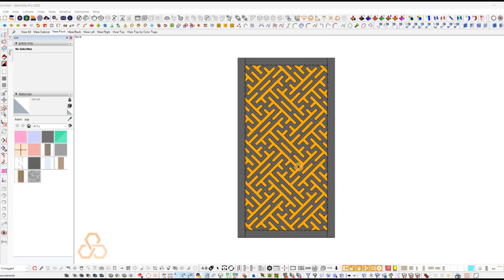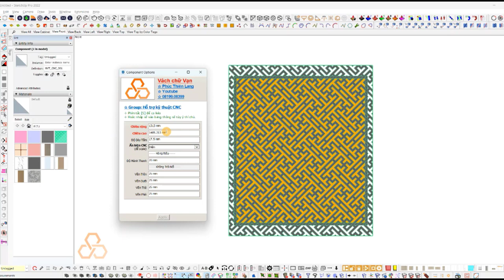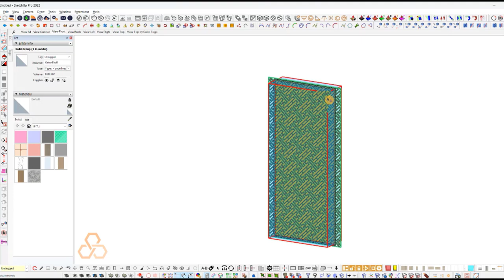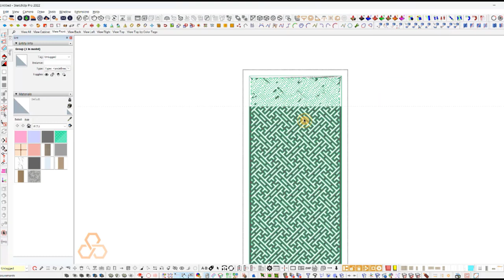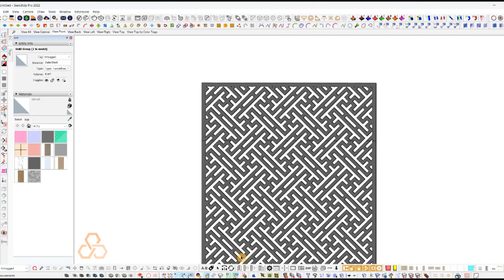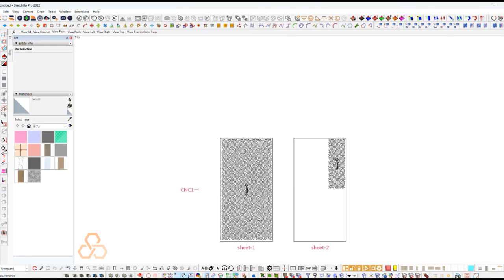Hướng dẫn làm vách chữ Vạn vượt khổ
+  Group CNC - Chuyên chém gió các vấn đề CNC gỗ công nghiệp  +